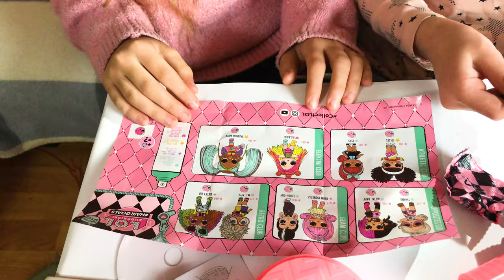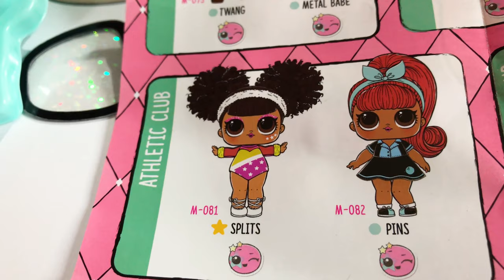L. O. L. Hair goals otvaranje. Otvaramo 2 LOL Lutkice.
Danasnem videu za decu Marija i ja zajedno otvaramo nasu omiljenu LOL Surprise Hair Goals kapsulu, dve LOL lutkice sa pravom kosom!
Cao svima! Ja se zovem Una, imam 7 godina. Volim da crtam i pravim figurice od plastelina. Obozavam  zivotinje i  crtani film Moj Mali Poni, LOL .  Na mom kanalu cete naci pravlenje figurica od plastelina, sve o ponijama i jednorozima, otpakivanje igracaka, moji kucni ljubimci  i mnoge druge stvari.